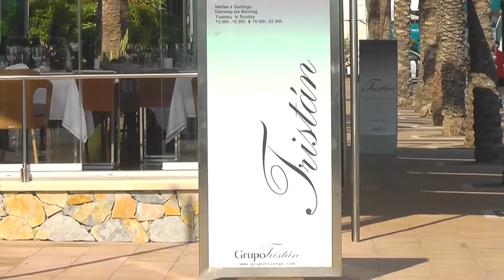Mallorca: Portals Nous - das "Ghetto des Geldadels"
Wenige Kilometer vor den Toren der Hauptstadt Palma liegt Portals Nous, das Epizentrum mallorquinischer Dekadenz.
Port de Portals heißt der Yachthafen der Superlative unterhalb der Urbanisation Portals Nous.